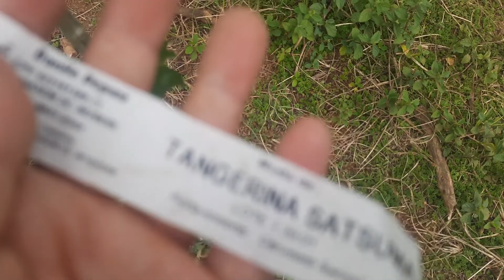Colhendo Minhas mimosas Do pomar! tudo orgânica!!!